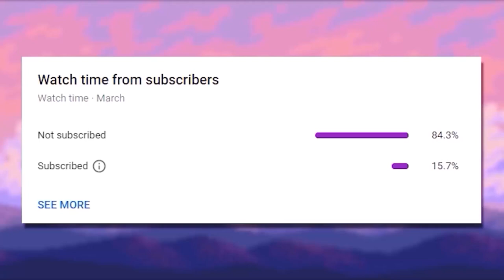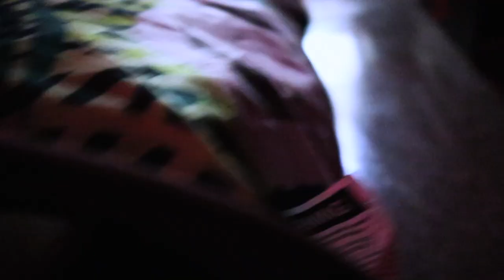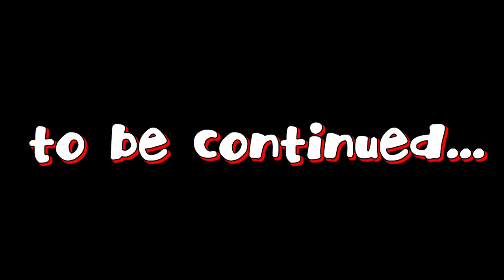Poppy Playtime Plush Episode 4: PJ Pug-A-Pillar's Trap!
The main Five Nights at Freddy's series consists of horror-themed video games in which the player is usually a night-time employee at a location connected with Freddy Fazbear's Pizza, a fictional children's restaurant similar to Chuck E. Cheese's and ShowBiz Pizza. I use those same characters in plush form and take them on new adventures full of mystery and fun!